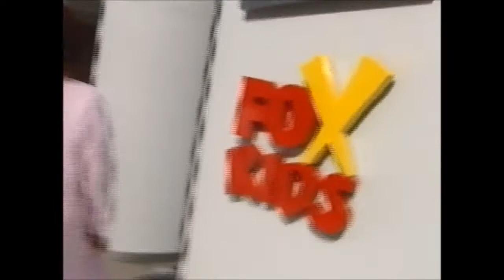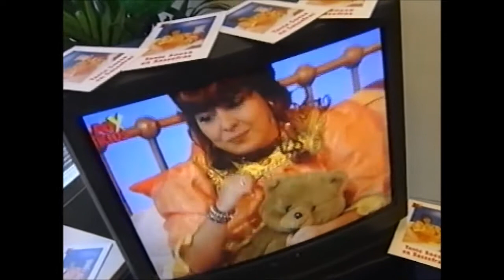Tante Soesa & Sassefras in Londen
In 2000 vlogen Tante Soesa & Sassefras naar Londen voor de eerste uitzending van 'Auntie Susa & Sassafras' op Fox Kids UK.